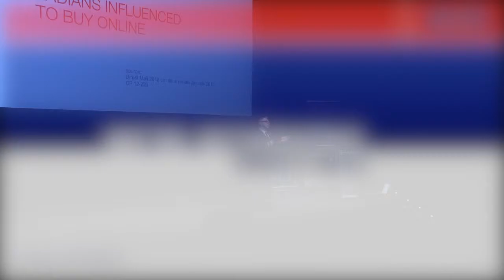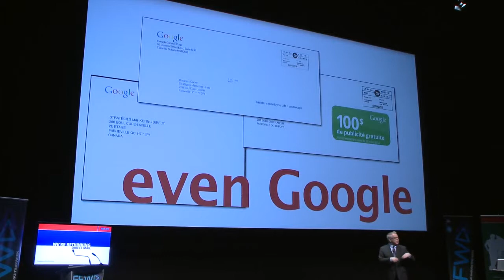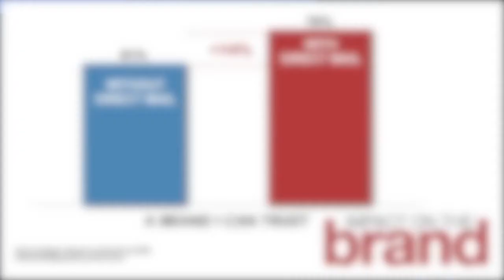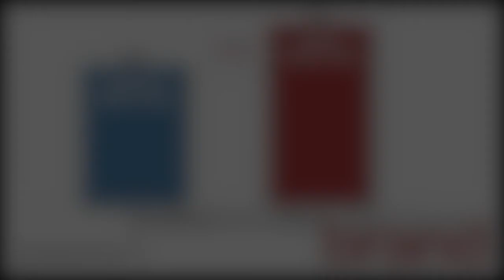4. Physical Meets Digital -- Direct Mail Drives Customer Behaviour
Mark Morin, President of Strategies Marketing Direct, presents "Physical Meets Digital" at FFWD Adweek 2013 in Toronto. Discover how to build design and deliver an integrated cross-media strategy combining physical -- specifically direct mail -- with digital and traditional media to produce more sales and better ROI.
Visit canadapost.ca/directmailworks for more information about Canada Post's new "We're Rethinking Direct Mail" program.